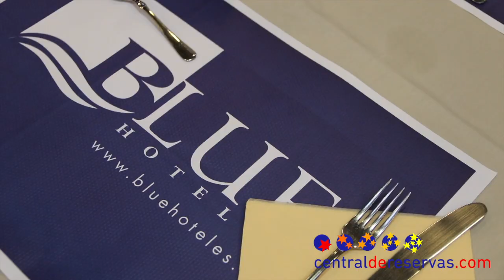Hotel Blue Longoria Plaza Oviedo